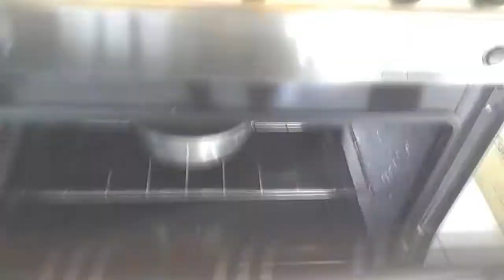BOLO SURPRESA ESPECIAL DE 1K - LETÍCIA MARIA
♥ No vídeo de hoje, eu vim trazer a tão receita do bolo surpresa especial de 1k, mostrei passo a passo de como fazer, e também todos os segredinhos, para este bolo fantástico, espero muito que vocês gostem, se vc gostou deixa muito, muito like neste vídeo.

Por hoje é isso meus amores, aguardo vocês no próximo vídeo...

Bjs e Tchaau ♥